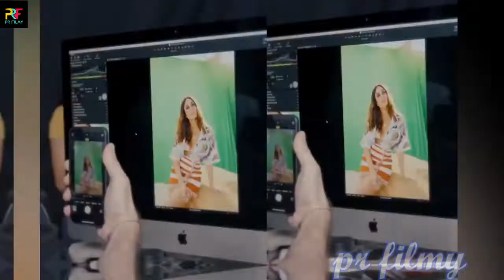छोटे बेटे Jeh Ali Khan के साथ बिकिनी पहन में मस्ती करती दिखी Kareena Kapoor